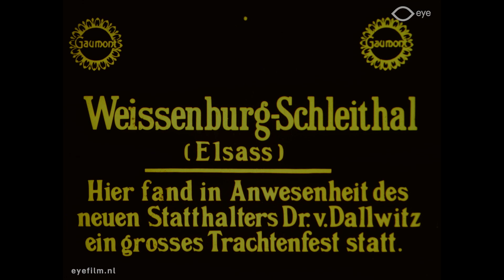Bits & Pieces Nr. 588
Regie: onbekend | Productieland: Frankrijk | Jaar: 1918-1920 [?] | Productiemaatschappij: Gaumont (Frankrijk) | FLM164559 | Film uit de collectie van Eye (Amsterdam)

Nr. 588: Elzas: Volksfeest. Ook de nieuwe stadhouder van Weissenburg Schleithal, Dr. v. Dallwitz is aanwezig. Munchner carnaval. Duitse tussentitels.

Over Bits & Pieces: Filmarchieven ontvangen regelmatig korte fragmenten van stille films die verder verloren of onbekend zijn. Dit resulteert in een groot aantal losse stukjes celluloid zonder context. Normaal gesproken worden deze snippers uiteindelijk weggegooid. Eye verzamelt deze fragmenten in Bits & Pieces compilaties sinds de jaren 90.